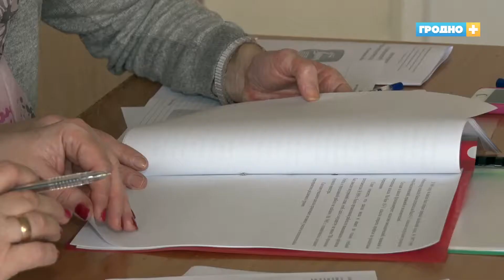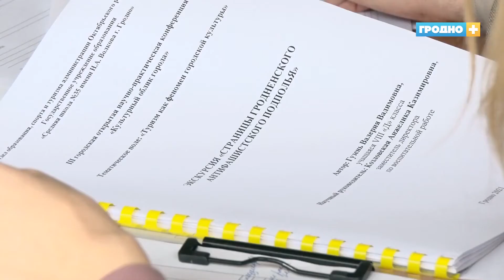В Гродненской гимназии № 7 прошёл фестиваль, посвящённый культурной жизни города